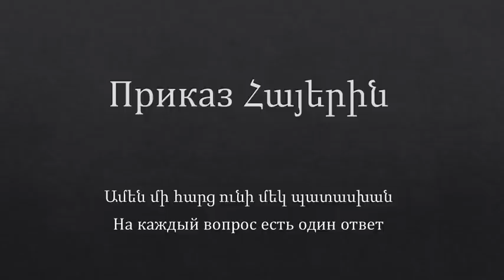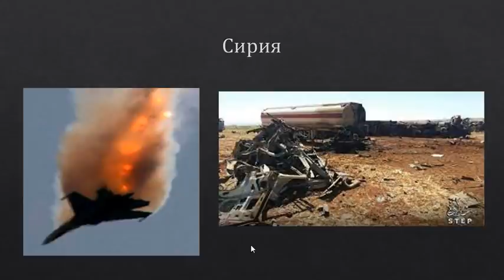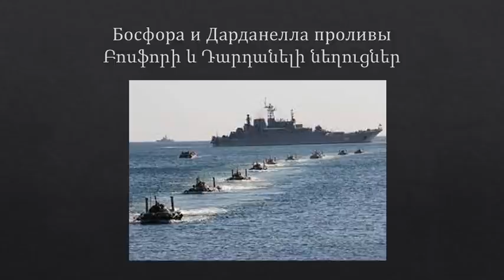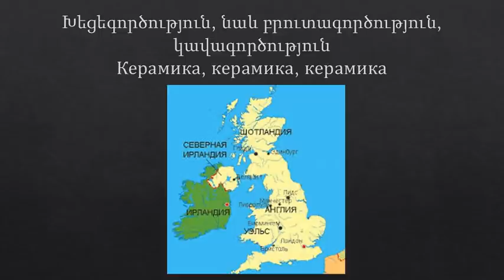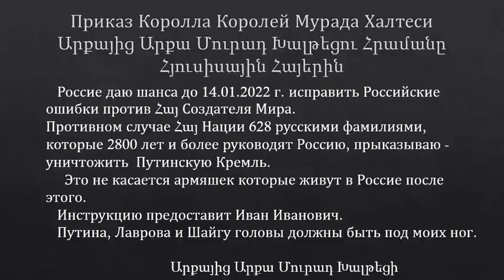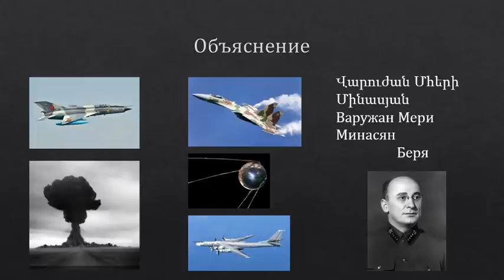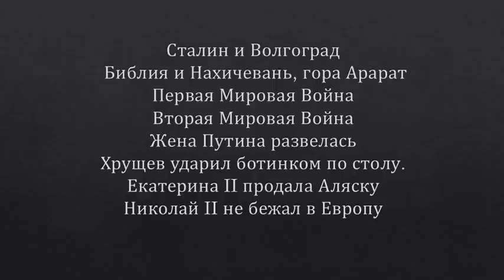Приказ Հայերին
Помните Россияни, Правда одна и горькая. Ищите правду визде, а не ложь, которое вас потом убьет.